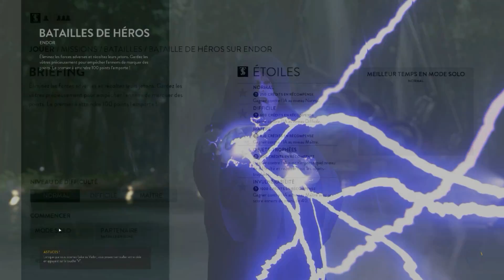Star War Battlefront Bataille The Mission Partie 2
Bataille The Mission  Partie 2
Episode 3
Bataille
Mission
Mode Solo